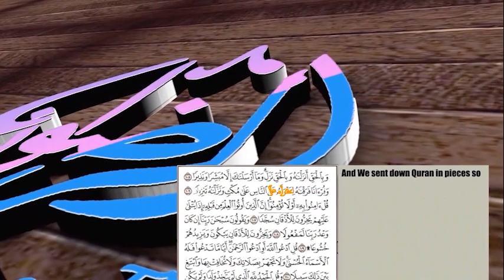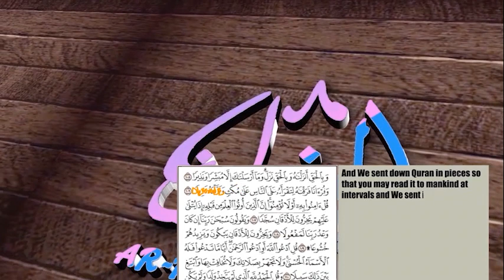Dr Alhagie Kemo Ndour weekly Tafsirul-Qur'an Suratu Al-Baqara 121 from verse 282 (02)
لفضيلة الدكتور الحاج كيمو اندور حفظه الله تعالى ورعاه من كل سوء ومكروه.
من سورة، البقرة، قال الله تعالى.
واستشهدوا شهيدين من رجالكم فإلم يكونارجلين فرجل وامرأتان ممن ترضون من الشهدآء أن تضل إحدىهما فتذكر إحدىهما الأخرىٰ. إلخ.
التاريخ\3\06\2022م.
الموافق\شهر ذوالقعدة\٤\١٤٤٣ه‍.